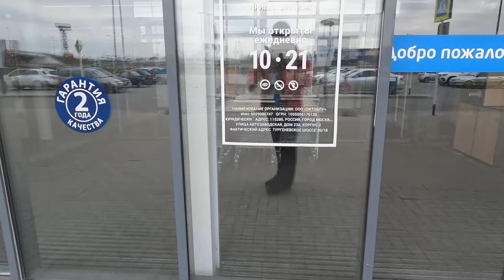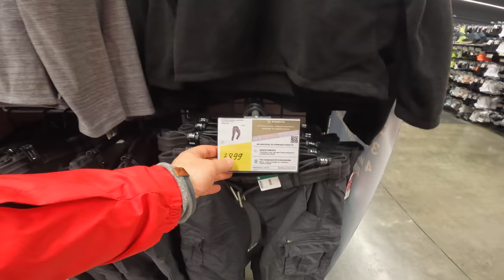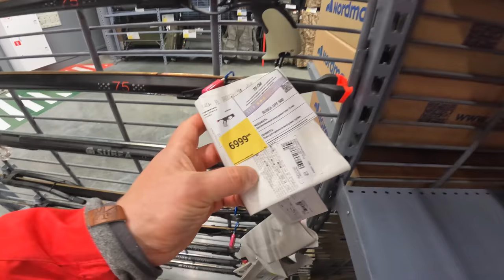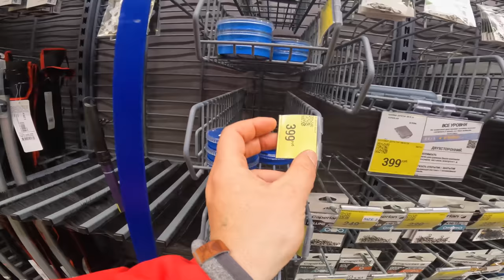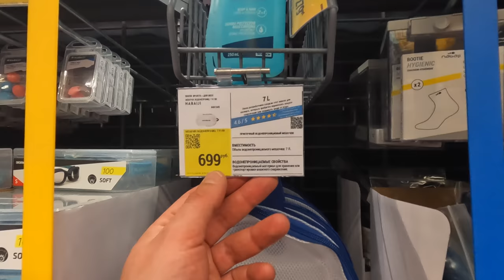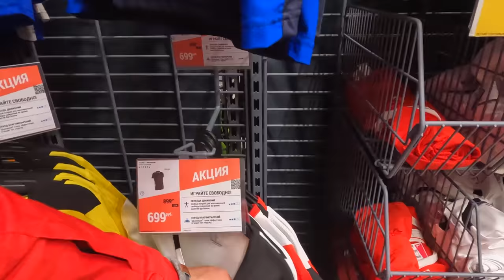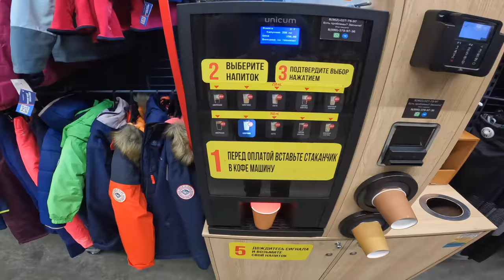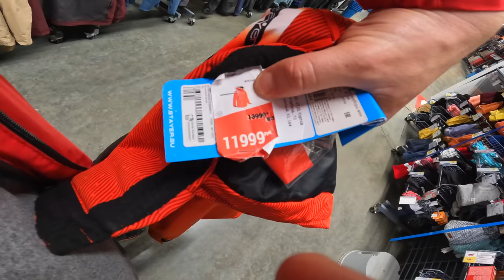DEKATLON - ВСЁ ПОДОРОЖАЛО, ОБЗОР ЦЕН В Краснодаре